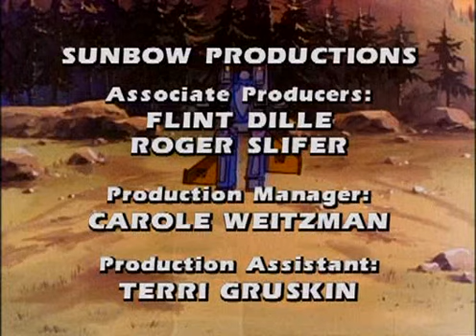Трансформеры G1 – сезон 2 – серия 33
«The Transformers» (рус. Трансформеры, неофициально — «Transformers: Generation 1») — самый первый мультсериал о трансформерах — разумных роботах с планеты Кибертрон, способных превращаться (трансформироваться) в машины, оружие и другую технику.
The Transformers is an American animated television series that originally aired from September 17, 1984, to November 11, 1987, in syndication based upon Hasbro's Transformers toy line. The first television series in the Transformers franchise, it depicts a war among giant robots that can transform into vehicles and other objects.